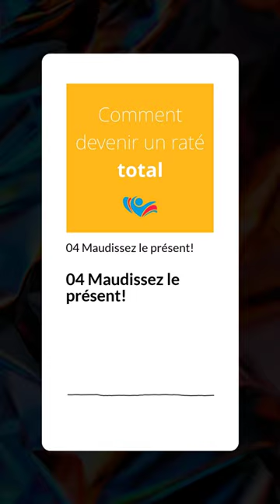04 Maudissez le présent!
Après vous avoir montré les avantages de la pensée négative dans les deux premiers épisodes et vous avoir appris à glorifier le passé dans l'épisode 3, nous abordons aujourd'hui les avantages de maudire le présent.

Dès 1966, l'auteur américain Dan Greenburg réfléchissait déjà à la manière de gâcher durablement sa vie. Il a sélectionné pour le présent 4 sujets que les autres peuvent envier et qui n'ont rien perdu de leur véracité depuis : Être riche, célèbre, talentueux ou beau. Si vous possédez plusieurs de ces qualités, vous disposez naturellement de meilleures conditions de départ pour vous sentir mal dans votre peau.